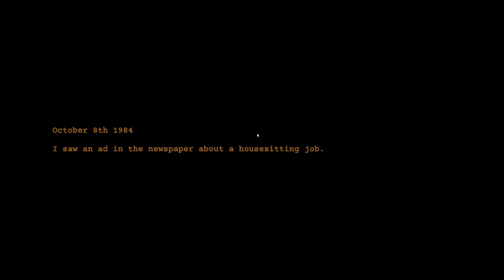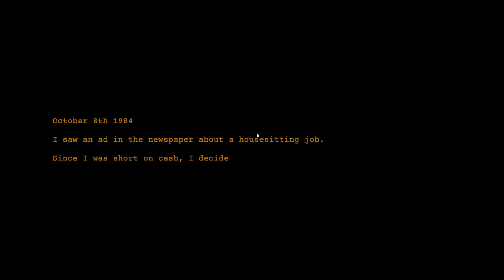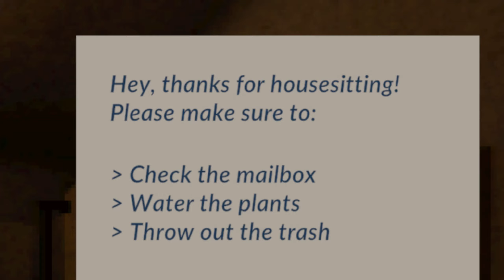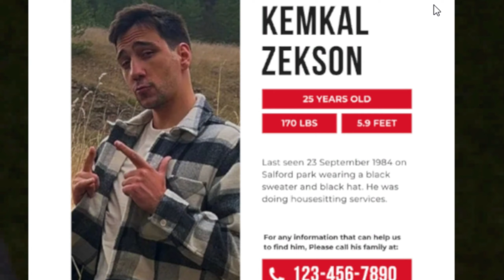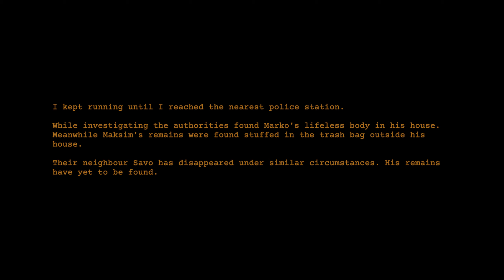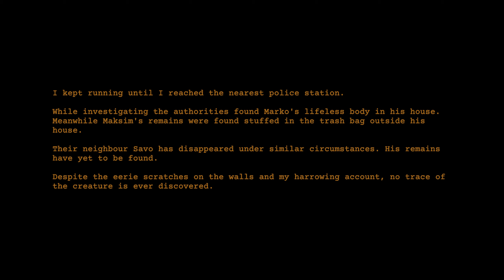Unknown Entity Claps Entire Neighborhood For Fun (Clap Clap)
I'm short on cash and need to make a few bucks, maybe ill answer an ad to watch a home while its owner is away...

- Chapters -

(0:00) Intro
(0:40) October 18th, 1984
(1:31) Meeting Marko
(3:54) Found Maksim's House
(5:13) Exploring The House
(8:49) Doing Chores :D
(13:21) FBI Interrogation
(15:17) Strange Figure Appears
(17:26) Falling Asleep
(18:19) Run
(20:47) We Escape
(22:54) Outro

I make things I like, I hope you like them too!